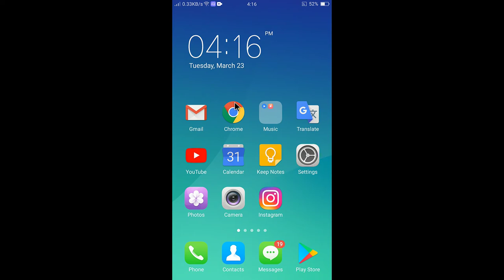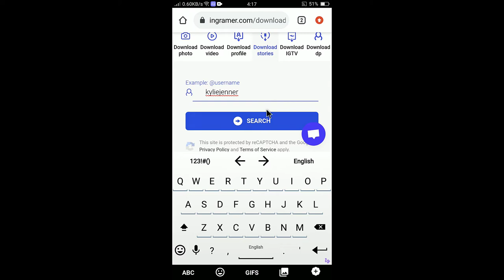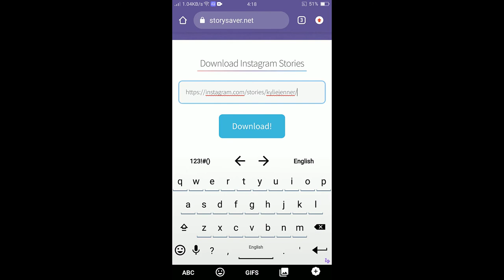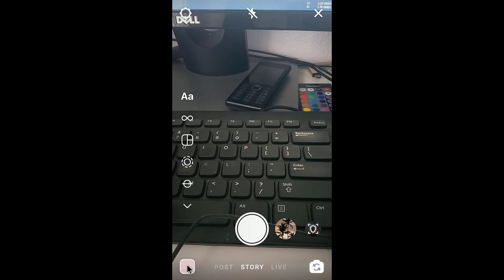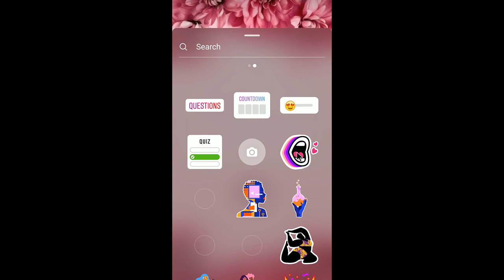How to Use Someone's Story as Your Own Story in Instagram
How to Use Someone's Story as Your Own Story on Instagram. I hope this video will help you to download the other's story and add this story to your own story. It is easy to do with some online downloaders.

How to user other's Instagram story,
How to save story on Instagram,
How to repost Instagram story,
How to share other's story on Instagram,
How to share someone's story on Instagram,